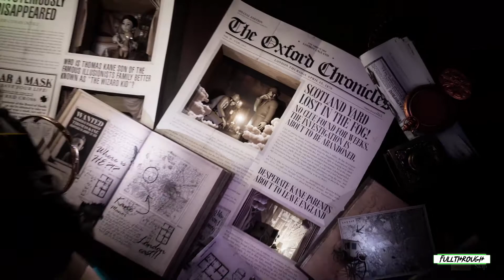Tandem A Tale Of Shadows Gameplay HD (PC) | NO COMMENTARY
I hope you find this Tandem A Tale Of Shadows gameplay no commentary video useful.Leave a like and share with your friends if you can ;) .Soon I'll be uploading some new videos about more games.

Game: Tandem A Tale Of Shadows

★ My PC ★
Gigabyte B450M AM4 Motherboard
8 Cores AMD Ryzen 7 2700 Processor
16GB RAM DDR4 2400
GTX 1660 ti 6GB GDDR6
2TB de disco duro HDD